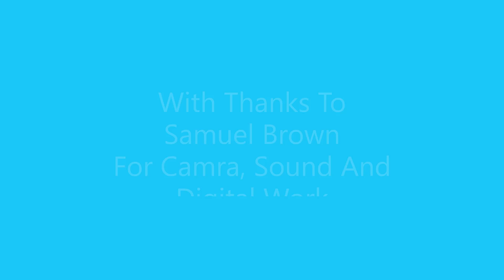Thought For The Day 13.11.24